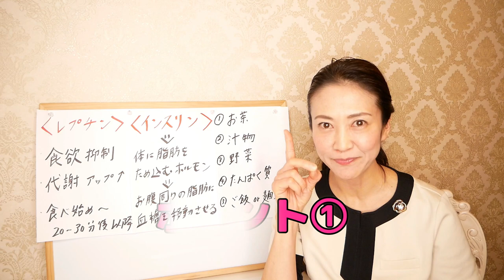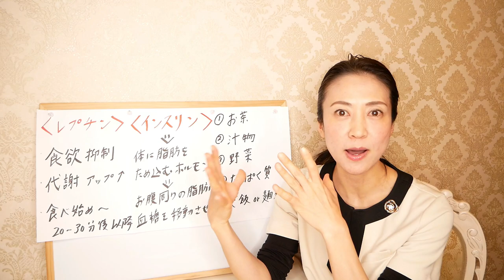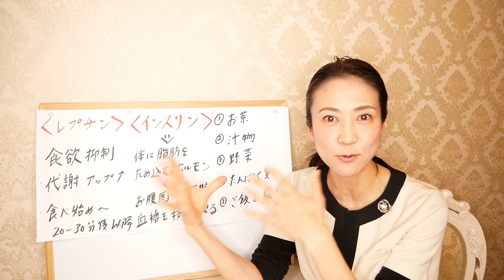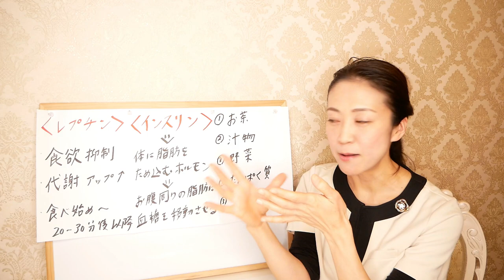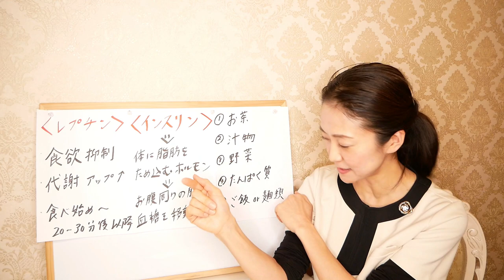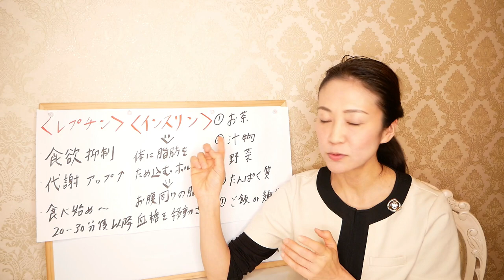【53→43kg】10kg痩せた私があなたに伝えたい、確実にダイエット出来る３つの事【美腸活】